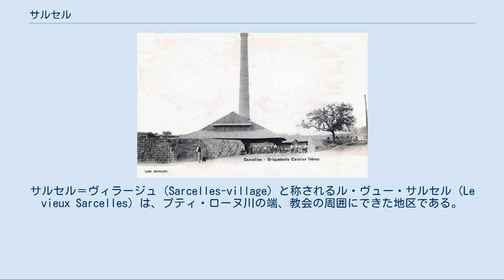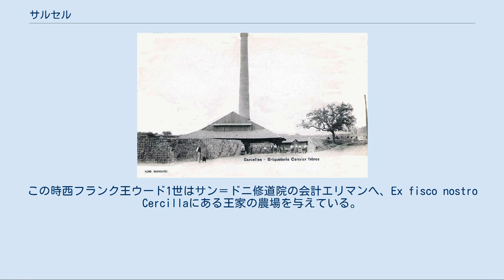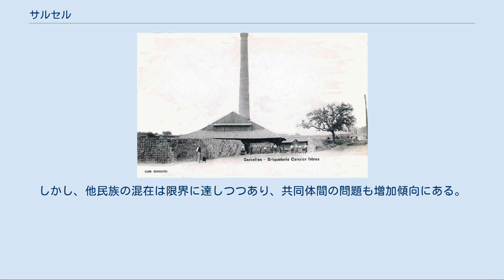サルセル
サルセル （Sarcelles）は、フランス、イル＝ド＝フランス地域圏、ヴァル＝ドワーズ県のコミューン。
サルセルはパリ都市圏（fr）の象徴であり、1955年から1970年にかけフランス国内で誕生した初期の集合住宅団地（fr）でもある。
 18世紀のカッシーニ地図に描かれたサルセル パリの北約15kmに位置する。
市内は2つの地区に分けられる。
サルセル＝ヴィラージュ（Sarcelles-village）と称されるル・ヴュー・サルセル（Le vieux Sarcelles）は、プティ・ローヌ川の端、教会の周囲にできた地区である。
そして現代的な集合住宅群は全て、ル・ヴュー・サルセルから1km南に1950年代に立てられたサルセル＝ロシェール地区（Sarcelles-Lochères）のニュータウンである。
コミューンは南北に4.6km、東西に3.1kmの大きさである。
 サルセルのレンガ工場。
1900年 ピエール・ブロソレット通り サルセルとは、862年に記述された『樽の輪を作る工場』から、ガロ＝ロマン語でCercellusまたはCercellaから派生したと推測される。
この地には、旧石器時代から狩猟採集の民がプティ・ローヌ川谷へやってきていたのだろう。
le Haut du Roiと呼ばれた土地にあったローマ浴場が発見されたことで、1世紀から5世紀の間に定住地があったことが確認された。
 フン族の略奪にあった村は、7世紀から繁栄を取り戻し、サン＝ドニ修道院が領有するところとなった。
村の存在は894年の寄進が証拠である。
この時西フランク王ウード1世はサン＝ドニ修道院の会計エリマンへ、Ex fisco nostro Cercillaにある王家の農場を与えている。
8世紀にはSarcellaとの記述がなされた。
 モンモランシー家の人々が田舎を整理し、経済成長を助けた。
百年戦争中の1420年から1436年まで、サルセルはイングランド軍に占領された。
ユグノー戦争さなかの1567年に起きたサン＝ドニの戦いでは、撤退するユグノー軍にサルセルの町は破壊された。
15世紀半ばにはサルセルはポパンクール家所有となり、1629年には侯爵領となった。
1685年、サルセルは病院を建てたオトフォール侯爵家の領地となった。
 18世紀の町は、ワイン用ブドウと果樹の栽培で生計をたてていた。
1726年に出版された百科事典によれば1060人の人口があった。
 19世紀のサルセルは、周辺のコミューンと同様にワイン用ブドウ栽培を主たる収入としていた。
ワイン用ブドウは、耕地面積のほぼ全体を占めていた。
しかし1879年のフィロキセラ流行でブドウの木は引き抜かれ、サルセル住民は野菜栽培に転換を行った。
20世紀初頭、特にエンドウマメ生産が知られ、夏になると収穫のために労働者が大量に雇われた。
6月から7月の収穫期には、サルセル人口はおよそ2倍に膨れ上がった。
収穫されたエンドウマメは荷馬車でアル・ド・パリ（現在のパリ1区の一部）に運ばれた。
ともに重要であった果樹栽培では、洋ナシが特に知られた。
1870年、町はプロイセン軍に荒らされた。
また1892年には町でコレラが猛威を振るった。
 1930年代、野菜畑はサルセルの耕地のうち350ヘクタールを占めていた。
20世紀の間、綿紡績工場、アルミ製造、タイルやレンガ製造といった産業の導入で徐々にサルセルは田園の特性を失っていった。
フランス革命期から第二次世界大戦後期まで、サルセルで採れる天然の泥を用いたレンガ製造で、大勢のレンガ職人が雇用されていた。
 大戦後にサルセルの歴史は加速度を増した。
ベビーブームによる人口の自然増加、そして同時期に起きたフランス領アルジェリアからの引揚者の急増（無視できないほどの人数がサルセルへ移り住んだ）が、住宅不足問題を悪化させた。
第一次の住宅が、サルセル村の野原にゼロから数千戸建てられた。
この住宅団地は長い沈滞の象徴となった。
今日、サルセルの住宅団地は民族が入り混じって暮らす数少ない成功例とみなされているが、フランスのバンリューで拡大する都市暴力の様相も持つ。
現在のサルセルには、大きなフランス領カリブ移民の共同体、北アフリカ移民、サハラ以南アフリカ移民、ユダヤ住民の共同体が暮らす。
しかし、他民族の混在は限界に達しつつあり、共同体間の問題も増加傾向にある。
 2005年にサルセル＝ロシェール地区の誕生50周年を祝った後、市は住宅団地のリフォー...